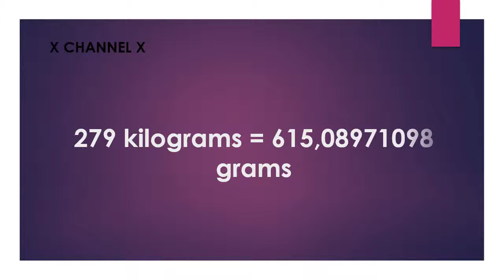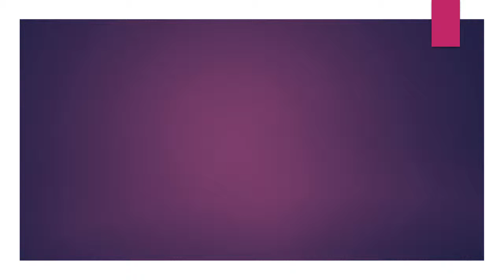279 kg to pounds